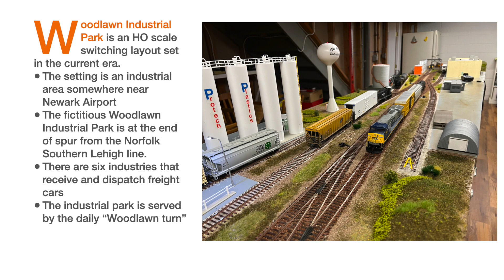Woodlawn Industrial Park, an HO scale model train layout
This video is set in New Jersey somewhere near Newark Airport. This is a freelanced layout but is representative of several in the area. There are several industries that accept and dispatch freight cars. The park is served by the "Woodlawn Turn" from Oak Island yard.